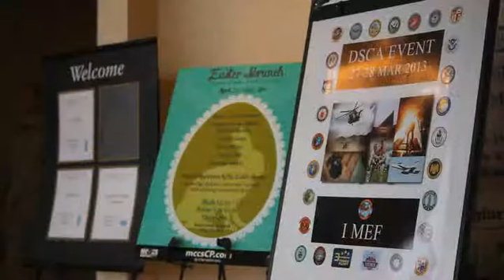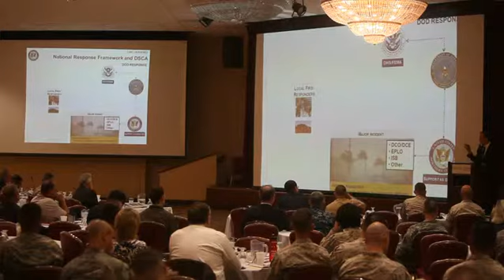US Marine Corps at a Civil Conference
The conference at Camp Benelton is for manageing national catastrophes.